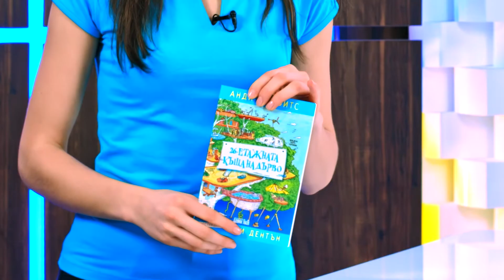26-етажната къща на дърво - Анди Грифитс - store.bg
Книгата представи: Алексaндра Тодорова